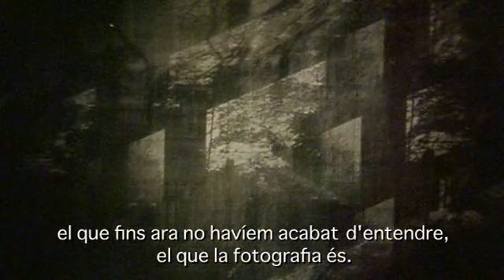Aïm Deüelle Lüski. Imatges residuals. Fotografia documental en temps obscurs